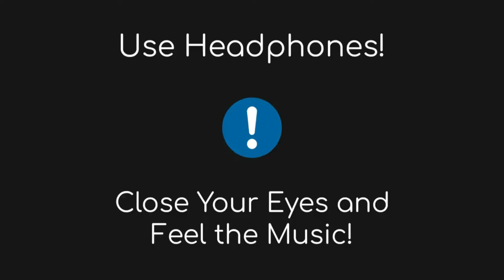Sanu Kehndi (8D AUDIO) - Kesari | Akshay Kumar & Parineeti Chopra | Romy & Brijesh Shandilya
Sanu Kehndi (8D AUDIO) - Kesari | Akshay Kumar & Parineeti Chopra | Romy & Brijesh Shandilya | Tanishk | Kumaar

Song - Sanu Kehndi
Singers - Romy and Brijesh Shandilya
Lyrics - Kumaar
Programmed by Tanishk Bagchi
Dhol - Hanif Aslam & Group
Live Rhythms & Percussions conducted by Dipesh Varma
Glass - Parshuram
Chorus - Arun Ingle, Karan Kagle, Swapnil Godbole, Mani Iyer
Choreography by Ganesh Acharya

1.Like This Video If You Like it. 👍🏻👍🏻👍🏻